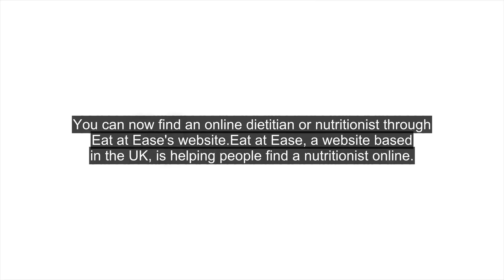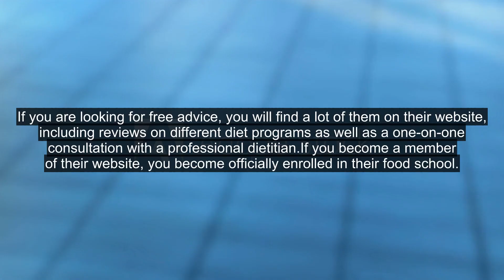Eat at Ease Diet - Have Your Own Dietitian So You Can Come Up With Plans That Will Best Work For You